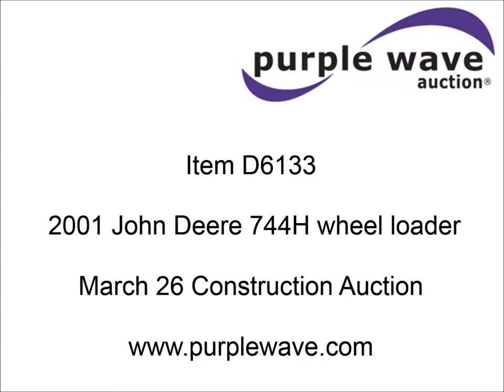2001 John Deere 744H wheel loader for sale | sold at auction March 26, 2015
2001 John Deere 744H wheel loader
20,073 hours on meter
John Deere six cylinder diesel engine
260 HP
Engine overhaul completed at 11,250 hours by CTI Concordia
Powershift transmission
4F-3R gears
ROPS
AC and heat
AM/FM/Weatherband
EMS panel
Joystick controls
Front and rear work lights
Windshield wipers
Engine enclosures
129"W bucket
Bolt-on cutting edge
Block heater
Back-up alarm
Rear pin hitch
Firestone 26.5-25 tires
50,300 lbs. base operating weight
New tires fall of 2014
Service records available
Serial DW744HM578692

It was located in Concordia, KS, and we sold it to the highest bidder for $50,600.